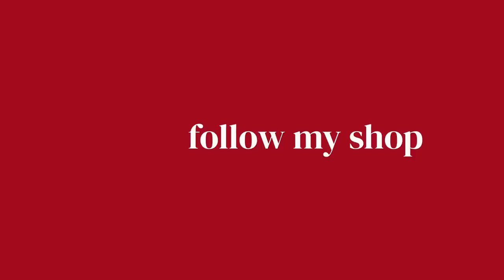Making my Zero Waste Bags! (the whole process) | STUDIO VLOG 25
Check out Vivify Textiles here!

Hope you guys enjoyed this zero waste content!!!